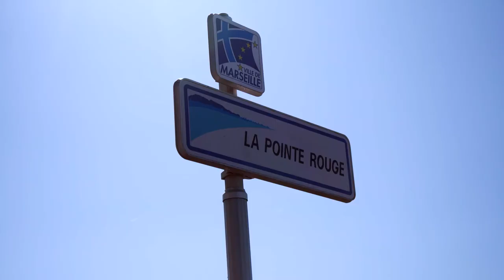Marseille - Les Goudes 030819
Les Goudes est un quartier du 8ᵉ arrondissement de Marseille, très prisé des Marseillais pour son cadre spectaculaire aux portes des calanques de Marseille et pour son petit port. L'affluence touristique est telle qu'il faut plusieurs heures pour y circuler en voiture le week-end.
Wikipédia